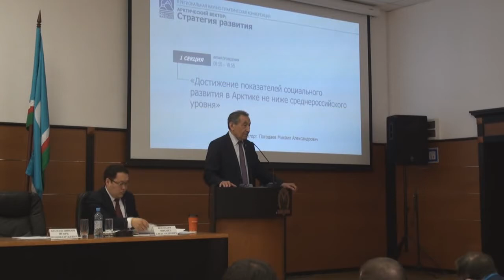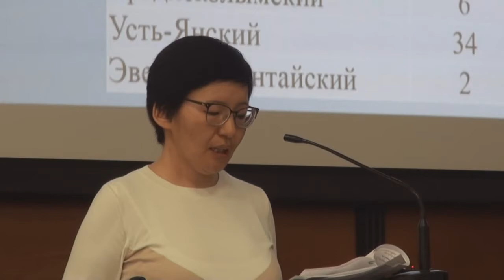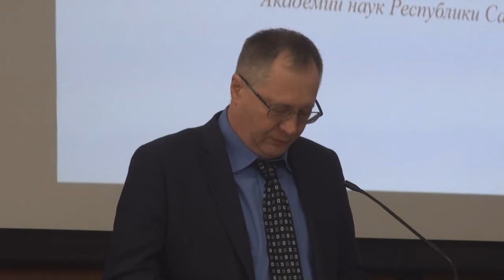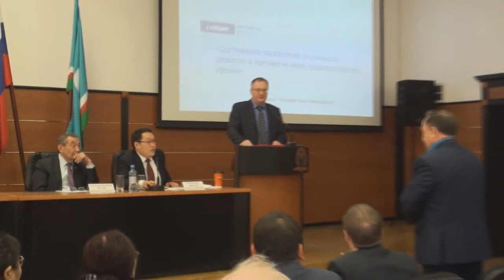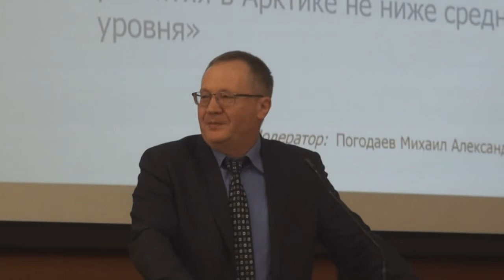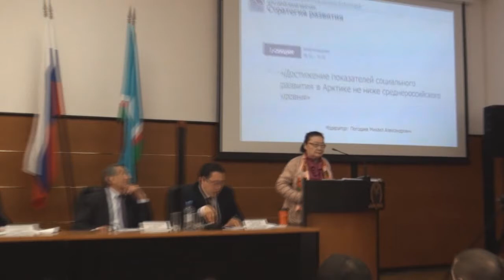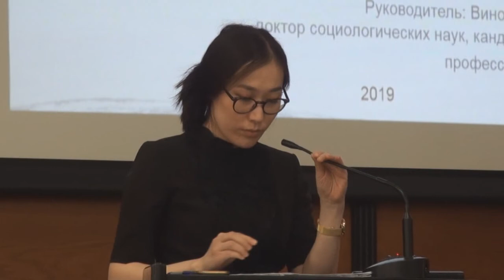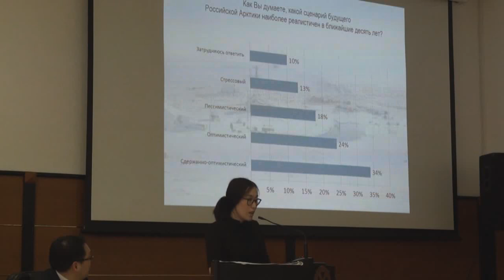АРКТИЧЕСКИЙ ВЕКТОР Стратегия развития 1 секция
II НАУЧНО-ПРАКТИЧЕСКАЯ КОНФЕРЕНЦИЯ «АРКТИЧЕСКИЙ ВЕКТОР: Стратегия развития». 1 секция «Достижение показателей социального развития в Арктике не ниже среднероссийского уровня»
22 мая 2019 г., Якутск, проспект Ленина 33,  Академия наук Республики Саха (Якутия)